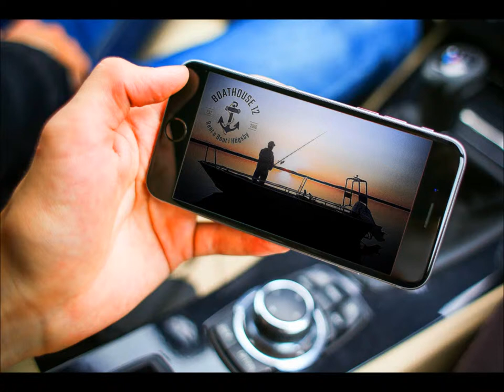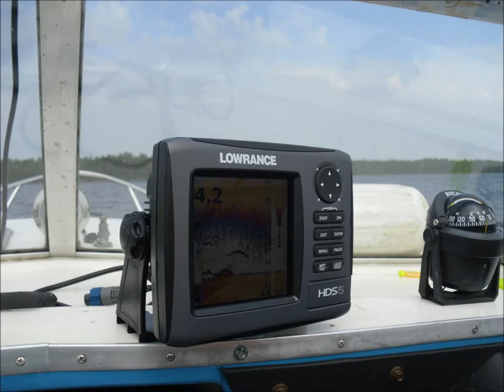BoatHouse 12 Teaser Boat rent - Fiskebat - Bootsvermietung in Högsby Schweden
BoatHouse 12 Teaser rent a Boat - Fiskebat -Bootsvermietung in Högsby Schweden